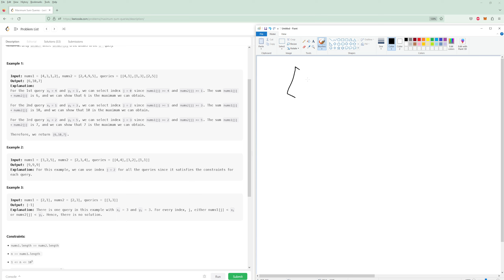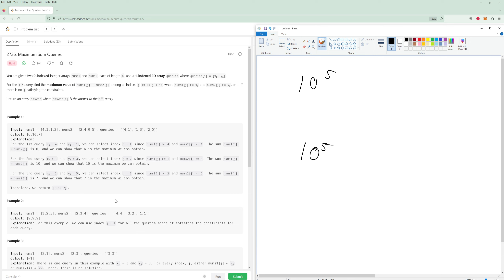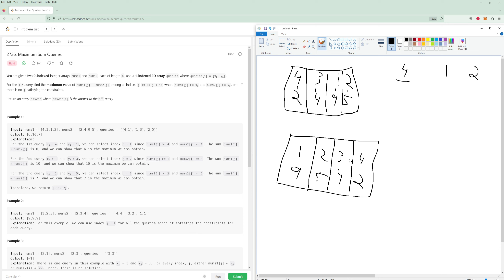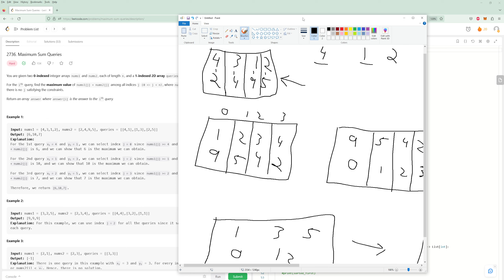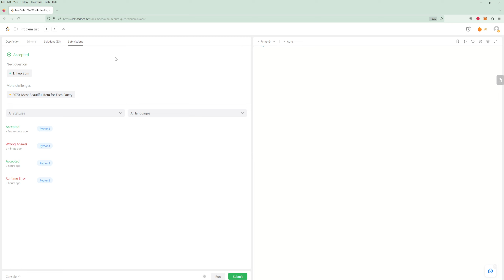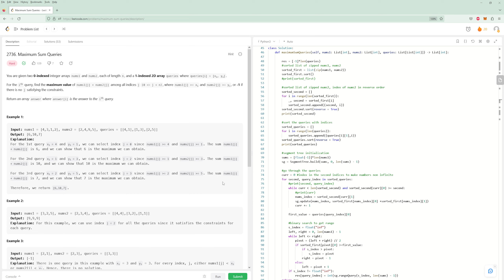Maximum Sum Queries - LeetCode 2736 - Python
Solution, explanation, and complexity analysis for LeetCode 2736 in Python, the 7 point hard problem in this week's LeetCode contest and one of the hardest problems I've seen on LeetCode to date.